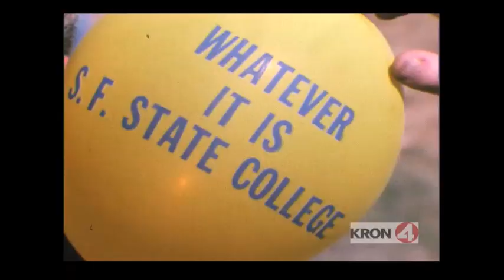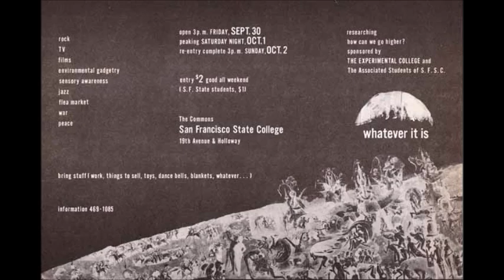''whatever it is'' - san francisco state - 1966.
fabulous film footage of what would be probably the last acid test by kesey and the pranksters as lsd would be illegal as from 6th october. organised by the college it collected together many groups and musicians with various other artists. on the bill were the grateful dead/the final solution/congress of wonders/bill ham light show/the only alternative and his other possibilities (with mimi farina)/the committee/stewart brand/ron boise sculptures/bob peck lights/sf mime troupe and of course the group i want to talk about here 'daemon lover' featured heavily this is the first time anybody has seen them!...they were : mary gannon/ pete sessions but who is playing those trippy country joe-ish keyboards/second guitar and bass?(cash farrar?) would love to know. later brad du pont(ex great society) and his girlfriend michelle sevryn would replace said bassist and singer. sessions/dupont and sevryn would all later leave and join up with redwood cities 'venus flytrap' who we have up here already. daemon lover would also play the fillmore on the 6th november...i wonder if the band recorded? or have live tapes available? mary gannon would later leave and help form 'ace of cups'...the interviewer from local t.v hasn't got a clue to what was happening and fumbles his way through interviews...can any one help in filling in details on the band? any info would be appreciated. certainly looks a fun afternoon in the sun...it was a 3 day event from friday 30th september to sunday 2nd october...any dip's in sound and film quality isn't me but from the original film elements. check this out for the final test